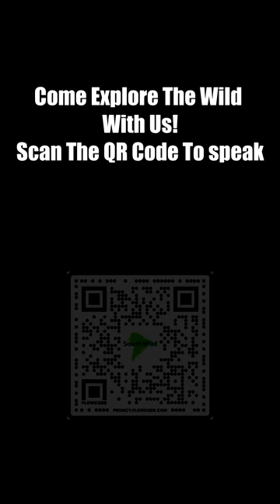Brown Bear Visit: Bear Explores Southwild Property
🌎Get in touch with SouthWild right now and get to know the animal world in South America with SAFETY and COMFORT.

 What to Do When a Brown Bear Approaches Your Home

Brown bears, magnificent creatures of the wild, evoke a sense of awe and wonder with their sheer size and presence. However, when a brown bear ventures near human habitation, it can pose potential risks to both people and the bear itself. Knowing how to respond and take appropriate precautions is essential to ensure the safety of everyone involved.

1. Stay Calm and Avoid Panic

Encountering a brown bear near your home can be a nerve-wracking experience, but it's crucial to remain calm and composed. Panicking or making sudden movements can startle the bear and escalate the situation. Take deep breaths and try to maintain a sense of calmness while assessing the situation.

2. Do Not Approach the Bear

Resist the urge to approach the bear or attempt to interact with it in any way. Brown bears are wild animals and should be treated with caution and respect. Approaching too closely can provoke defensive behavior from the bear, leading to potential danger.

3. Give the Bear Space

If a brown bear is lingering near your home, give it plenty of space to move freely. Avoid blocking its path or cornering it, as this can make the bear feel threatened and increase the likelihood of aggression. Create distance between yourself and the bear by moving slowly and calmly away from the area.

4. Secure Food and Waste

One of the primary reasons brown bears are attracted to human habitats is the availability of food sources. Ensure that all garbage, compost, and food scraps are securely stored in bear-proof containers or kept indoors. Remove any bird feeders or other potential food sources that may attract bears to your property.

5. Do Not Feed the Bear

Feeding bears, whether intentionally or unintentionally, can habituate them to human presence and lead to dangerous behavior. Resist the temptation to offer food to the bear, as this can create dependence and increase the likelihood of future encounters.

6. Use Deterrents if Necessary

If a brown bear shows persistent interest in your property despite efforts to deter it, consider using non-lethal deterrents to encourage it to leave. These may include loud noises, such as yelling or banging pots and pans, or using bear spray as a last resort. Always prioritize safety and follow local regulations regarding the use of deterrents.

7. Contact Authorities if the Situation Escalates

If you feel threatened or if the bear's behavior becomes aggressive, contact local wildlife authorities or emergency services immediately. They can provide guidance and assistance in handling the situation safely and effectively. Remember to provide as much information as possible about the bear's behavior and location.

8. Educate Yourself and Others

Understanding brown bear behavior and knowing how to respond to encounters is essential for promoting coexistence between humans and wildlife. Take the time to educate yourself and your community about bear safety measures, including proper food storage, bear-proofing techniques, and appropriate responses to bear encounters.

Encountering a brown bear near your home can be a challenging and potentially dangerous situation, but by following these precautions and guidelines, you can help ensure the safety of yourself, your family, and the bear. Remember to stay calm, give the bear space, secure food and waste, and contact authorities if necessary. By taking proactive measures and fostering a culture of coexistence, we can minimize conflicts between humans and brown bears and promote harmony in shared habitats.